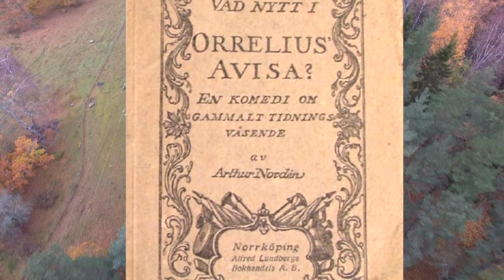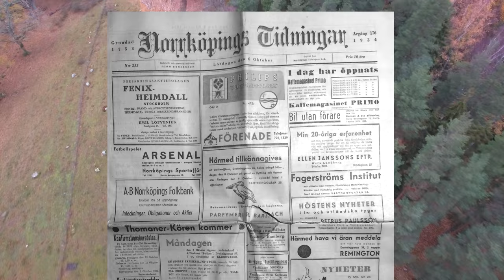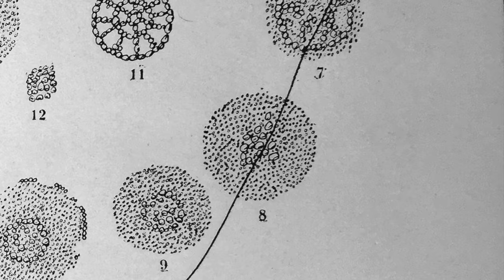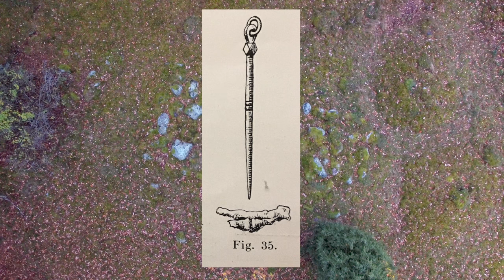Ringstads gravfält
Beskrivning